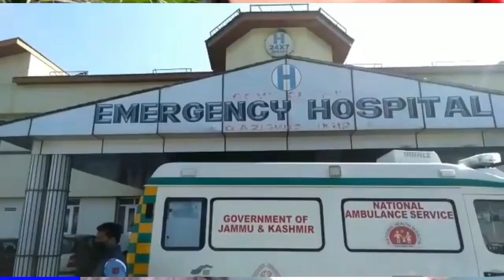Traffic Cop killed in Road Accident in South Kashmir Qazigund